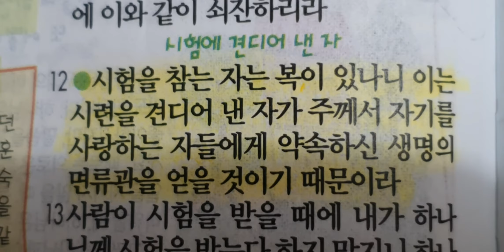야고보서1장12절말씀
생명의 면류관을 얻을 것이기 때문이라

감사합니다

사랑합니다

축복합니다